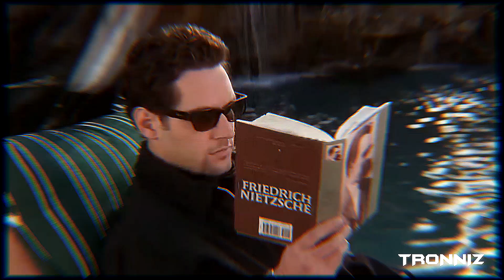Cher Horowitz - Me Too | clueless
Cher Horowitz
-Me Too-